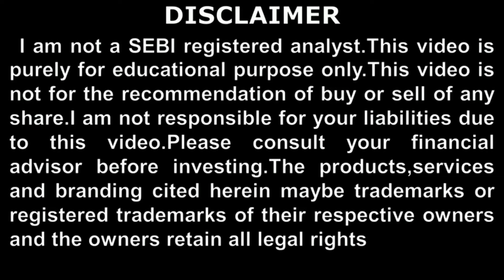US election impact on Indian stock market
Donald Trump vs Joe Biden
November 3